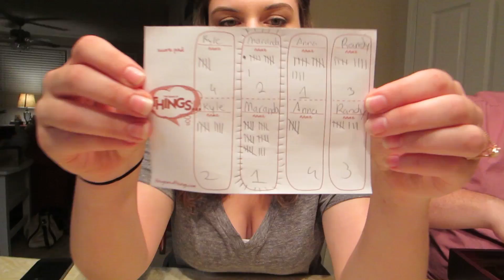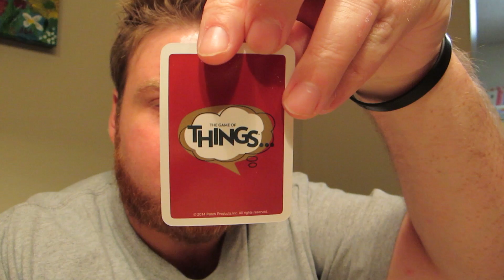GAME NIGHT WITH FRIENDS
o-o-o-o-o-o-o-o-o-o-o-o-o-o-o-o-o-o-o-o-o-o-o-o-o

o-o-o-o-o-o-o-o-o-o-o-o-o-o-o-o-o-o-o-o-o-o-o-o-o

o-o-o-o-o-o-o-o-o-o-o-o-o-o-o-o-o-o-o-o-o-o-o-o-o

o-o-o-o-o-o-o-o-o-o-o-o-o-o-o-o-o-o-o-o-o-o-o-o-o